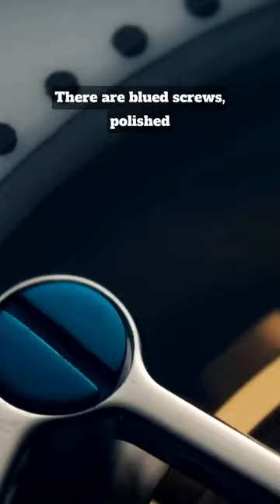How Good Can a $500 Tourbillon Watch Be?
Featured Watches:
Sugess Tourbillon Master SU8230SW